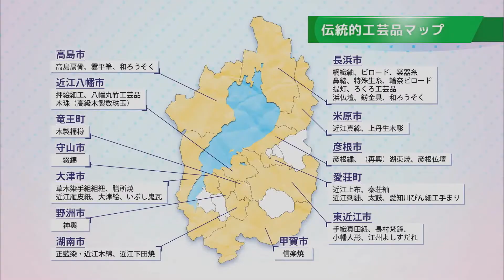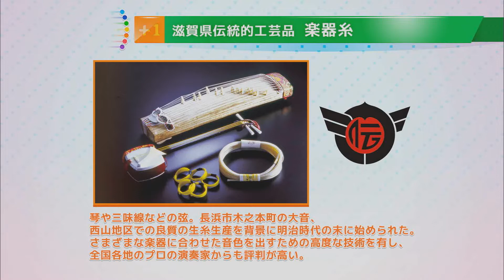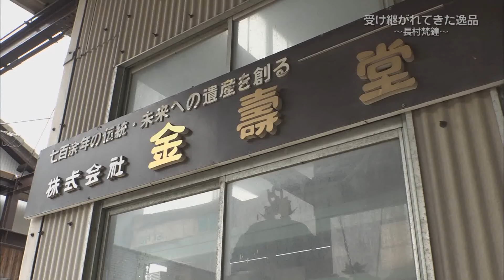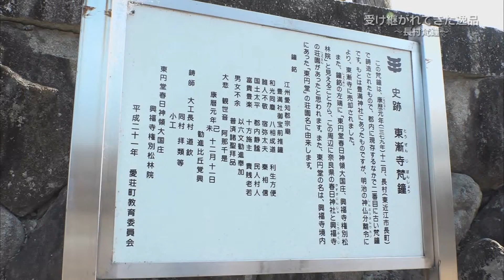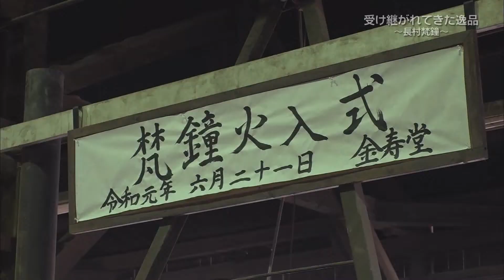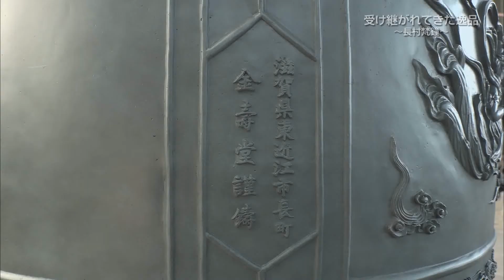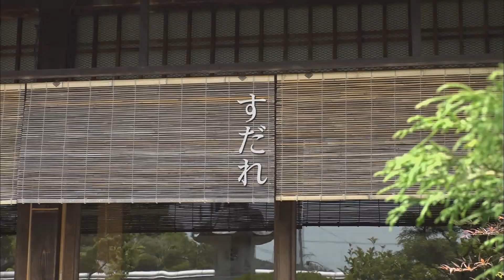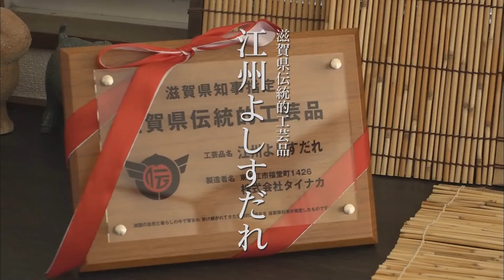テレビ滋賀プラスワン 「受け継がれてきた逸品」～滋賀県の伝統的工芸品～（2019年7月7日（日）放送）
知事が指定する「滋賀県伝統的工芸品」に今年新たに２品目が指定され、現在３８品目が指定されています。
新たに指定を受けた「長村梵鐘」と「江州よしすだれ」を製造されている方々を訪ね、特別に作業を見せていただきました。